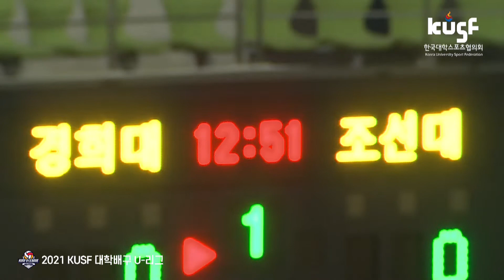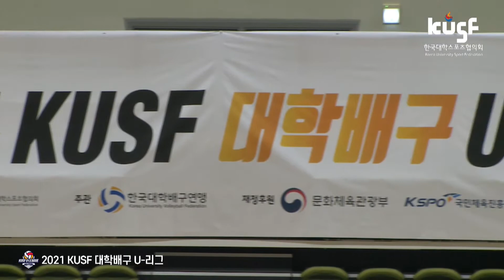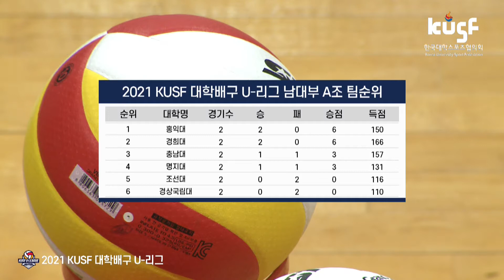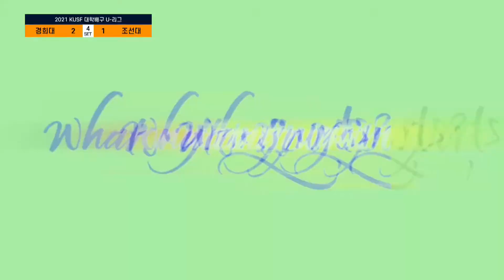2021 KUSF 대학배구 U-리그 5월 26일 경희대 vs 조선대 다시보기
2021 KUSF 대학배구 U-리그  !
2021년 5월 26일 경희대vs조선대 다시보기
대학스포츠의 모든 것! KUSF와 함께!